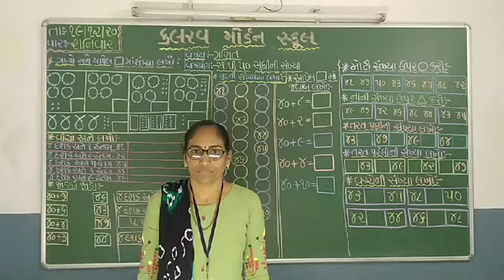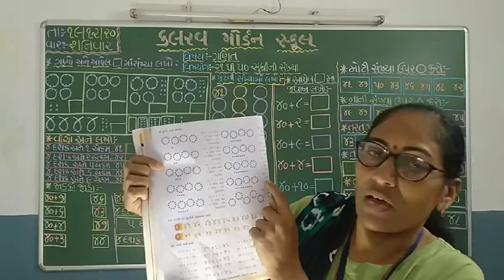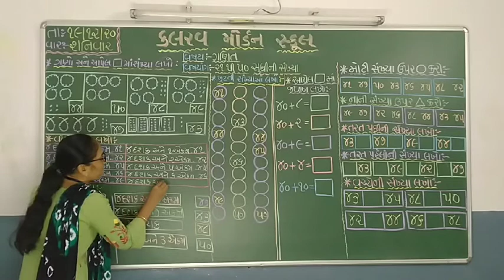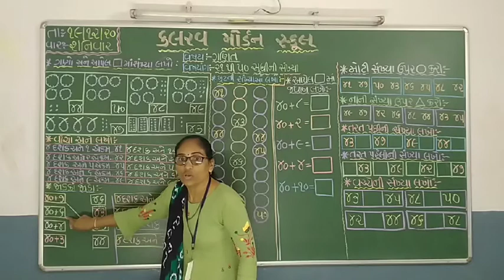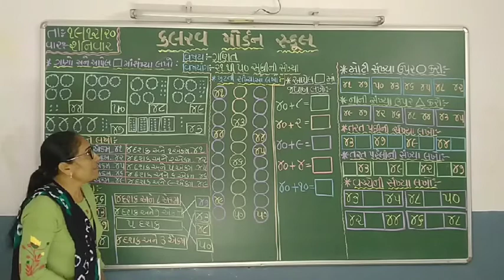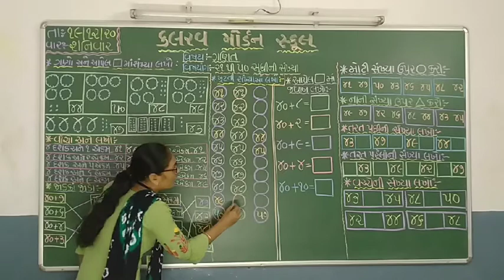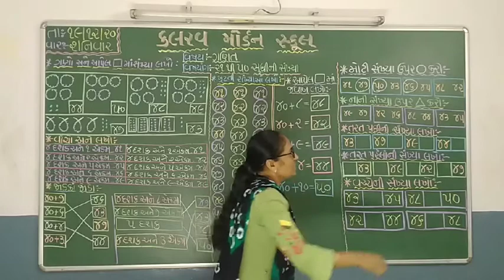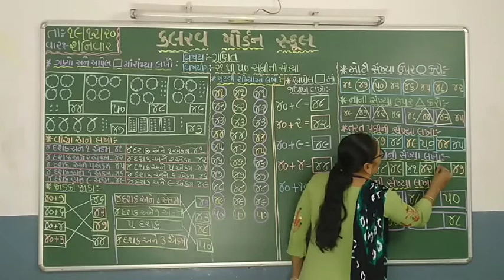std 1 maths 19 12 20